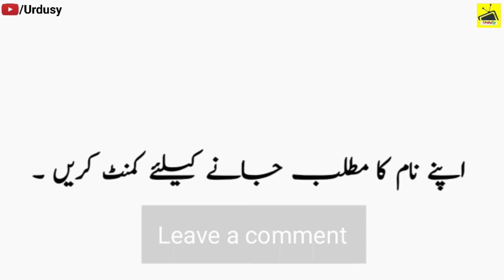Abu Talib Name Meaning in Urdu & Hindi | Abu Talib Naam Ka Matlab Kya Hota Hai | Urdusy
Abu Talib is a Muslim Boy Name, it has multiple Islamic meaning, But the best Abu Talib name meaning is father of seeker, and in Urdu it means طالب کے والد.

A beautiful and meaningful name beautifies the personality of the child. Abu Talib name is a famous Muslim baby name which is often preferred by parents. Abu Talib name meaning is "father of seeker". Abu Talib name meaning in Urdu is "طالب کے والد". Many people with the name Abu Talib has earned fame all around the world.

Urdu names and meanings, Urdu name dictionary of Abu Talib ابو طالب, and other Boys names. Urdu names meaning dictionary for Muslim boys, and Muslim girls, Urdu baby name like Abu Talib and others. A complete Urdu names dictionary, a complete Arabic and Islamic name encyclopedia for new born babies. Abu Talib Urdu names English meaning. Check Abu Talib name English and Urdu spelling.

Abu Talib Name Meaning in Urdu and Hindi | Abu Talib Naam Ka Matlab Kya Hota Hai | Abu Talib Naam Ke Mayne Bataiye |Urdusy Abu Talib ابو طالب Meaning of Muslim Boy Name Abu Talib - Islamic Baby Boy Name Abu Talib Meaning in Islam.

Abu Talib ابو طالب Name Meaning In Urdu Boys Name(Luckynumber,colour,stone)Muslim Islamic Kids/Baby Names (Boys and Girls) with Urdu Meaning, Popular and Famous Names.

Abu Talib is her Kuniyat (nickname) after the name of her Son Talib.